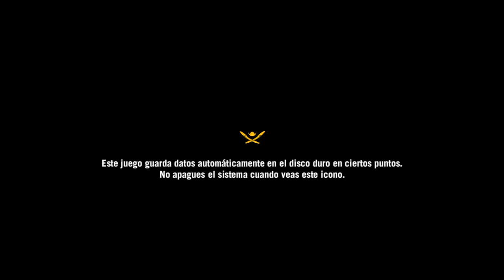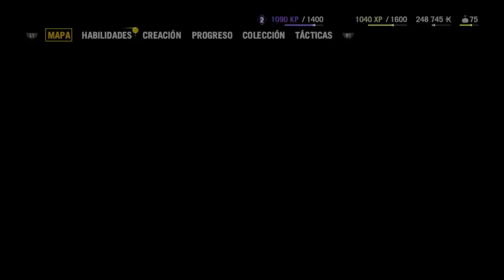Far Cry 4 DIRECTO LET'S PLAY EN ESPAÑOL PARTE 4